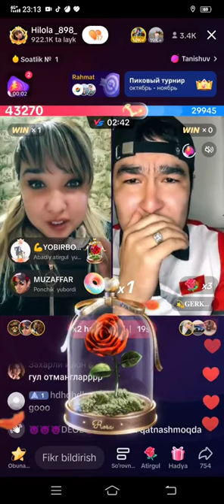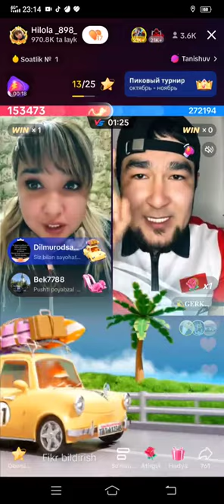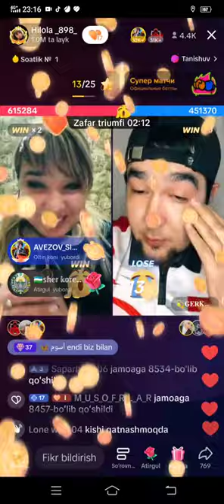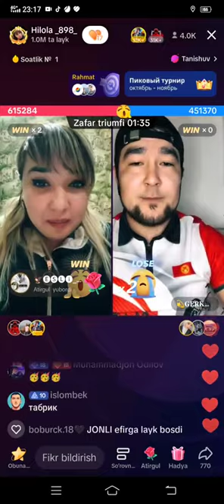xilola vs qirgiz 2raund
tiktok turniri xilola vs qirgiz avezov yana shu yerda